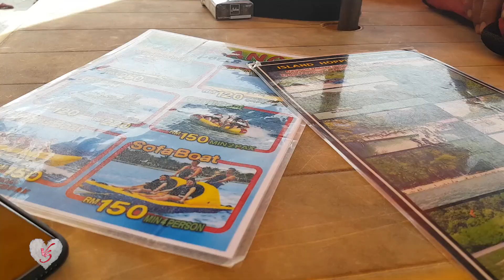Langkawi S02E12: CENANG BEACH Most Beautiful Secluded Island in Asia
CENANG BEACH, LANGKAWI. The Best Beach in Malaysia. Most Beautiful Secluded Island in Asia 2017